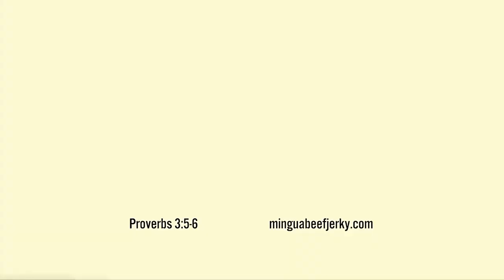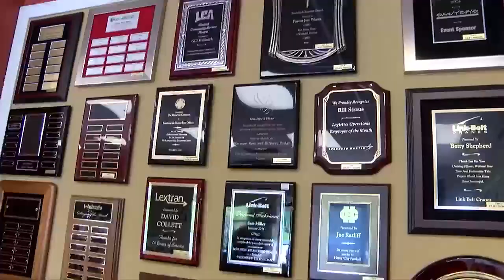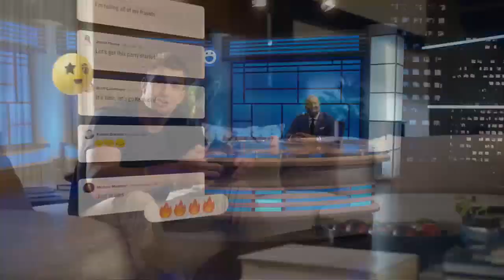The Scholastic Ball Report on October 8, 2023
Woodford County Football, Madison Central Cross Country, and Lucy Moore from Rowan County Cheer.